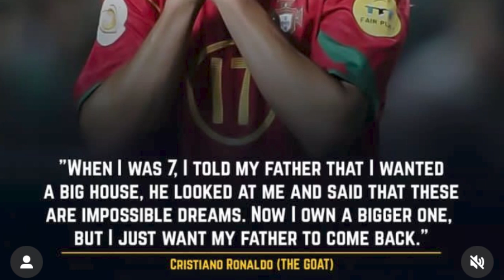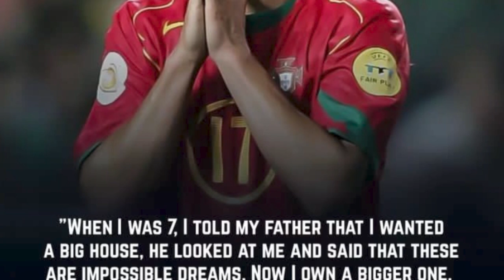babe u ronaldo namar um shym lah satia ban pyn iohi ia u kpa jong la jong ia kane